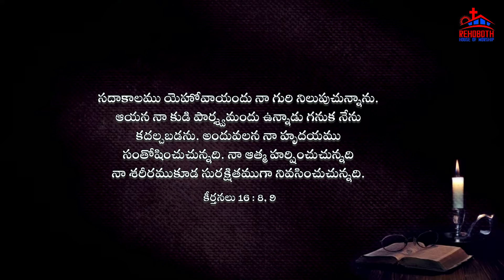Today's Promise of God|| ఈ రోజు దేవుని వాగ్ధానము|| Daily Bible verse|| అనుదిన బైబిలు వచనము||RHW||PCI